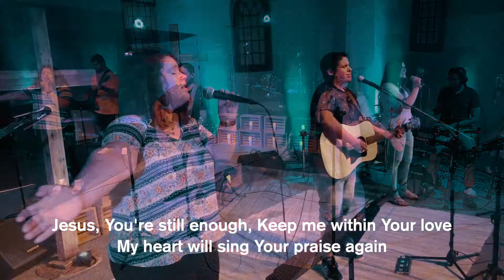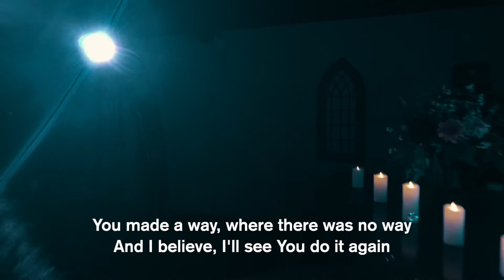Do it Again Imago Worship Cover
Do It Again By Elevation Music